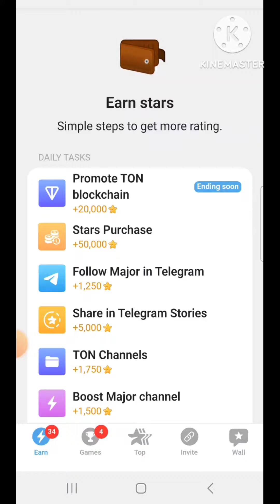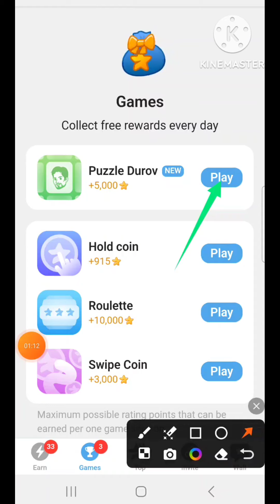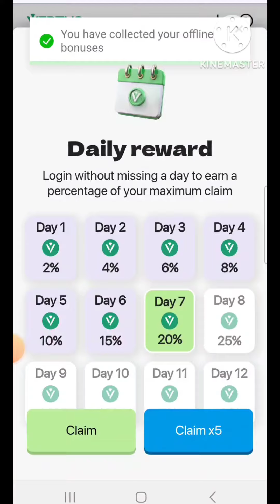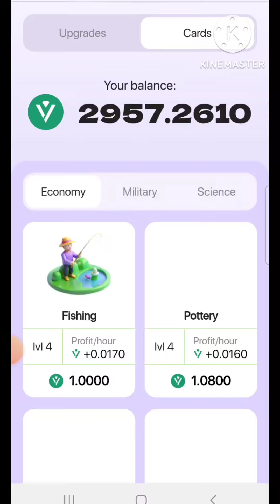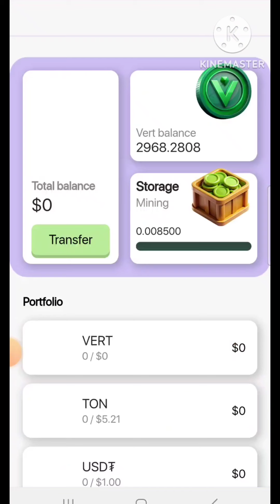Daily Combo Major và Vertus Foundation ngày 22/10/2024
👉Link tham gia đăng ký sàn ByBit nhận free 20$ :
👉Mãgiớithiệu:W181EL9
👉Link tham gia sàn Onus nhận 270K miễn phí:

1.Blum :
👉Link tham gia Blum :
2.HOT Token hệ NEAR Protocol:
👉Link tham gia đào HOT:
3.Yescoin Farm ( Vàng)
👉Link tham gia Yescoin Vàng:
5.BIRDS hệ Sui Network:
👉Link tham gia khai thác BIRDS hệ Sui Network:
6.NotPixle hệ Notcoin và Dogs :
👉Link tham gia nền tảng NotPixle:
7.NebX kèo check X :
👉Link tham gia nền tảng NebX nhận XCOIN:
8.OKX Racer kèo sàn OKX:
👉Link tham gia:
9.XKUCOIN sàn Kucoin:
👉Link tham gia XKuCoin(Ếch Xanh) :
10.Sauces World:
👉Link tham gia nền tảng Sauces Network:
Mãgiớithiệu : kiemtien6886
11.COUB con cưng Notcoin
👉Link tham gia COUB TRÊN TELEGRAM:
12.SEED COMBINATOR:
👉Link tham gia nền tảng khai thác SEED TOKEN: